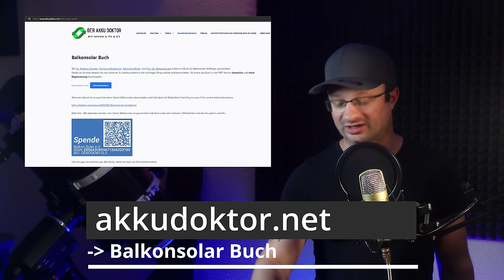Balkonkraftwerke: ALLE gesetzlichen Punkte unserer Petition sind DURCH :D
Gestern wurde die Privilegierung im Bundestag beschlossen. Damit ist unsere Petition quasi erfolgreich beendet. Der VDE und ein paar Problemchen stehen natürlich noch aus, aber die richtig dicken Brocken sind alle DURCH. Deswegen ein kleines Geschenk an euch: Unser Balkonsolarbuch, kostenlos für euch zum Download:

Bitte unterstützt unsere Arbeit finanziell:
Konto: Akkudoktor
IBAN: DE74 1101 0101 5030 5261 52
Solaris Bank

~▬▬▬▬▬▬  Team ▬▬▬▬▬~
Kamera: Dr. Andreas Schmitz
Schnitt: Manuel Lieske
Verantwortlicher Redakteur: Dr. Andreas Schmitz
Redaktion:

~▬▬▬▬▬▬ Quellen ▬▬▬▬▬~

00:00 - ALLE PUNKTE UNSERE PETITION WURDEN ERFÜLLT!
01:08 - BUCH: BALKONKRAFTWERKE FÜR ANFÄNGER - KOSTENLOS VON UNS FÜR EUCH!
03:10 - AFD - DIE EINZIGE PARTEI, DIE UNS IN DEN RÜCKEN GEFALLEN IST!